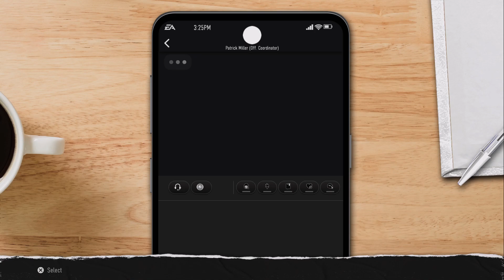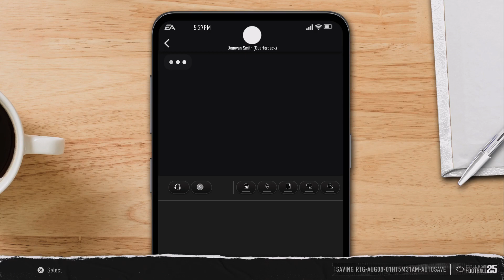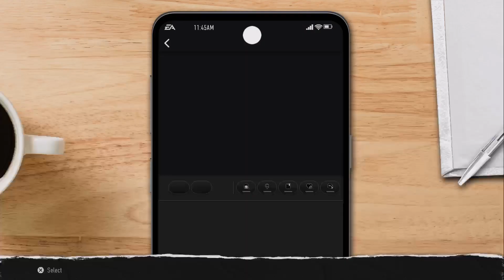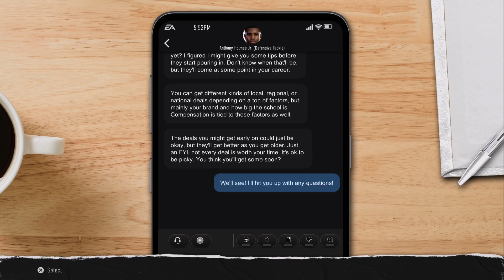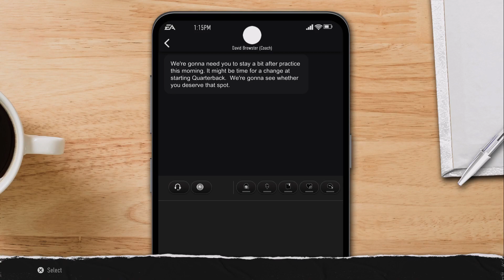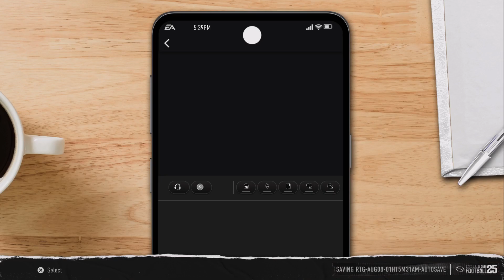College Football 25 Road to Glory QB Part 1 5 Star QB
A 5 star QB recruit signing with the University of Houston.